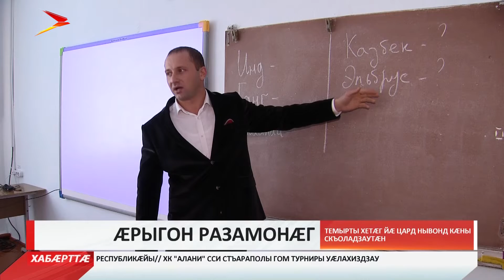Æрыгон разамонæг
Нæ дарддæры æрмæджы хъайтар у Темырты Хетæг. 30 азы йæддæмæ йыл нæ цæуы æмæ ныридæгæн у Быдыры Дæргъæвсы скъолайы директор. Нымад у Цæгат Ирыстоны æппæты æрыгондæр разамонæгыл. Цы рæстæг лæууы скъолайы сæргъы, уæдмæ ахуыргæнæндон зынгæ хорзы*рдæм аивта. Ахуырæн дзы фæзынд нырыккон уавæртæ. Бæлвырддæр, нæ дарддæры æрмæджы.

Быдыры Дæргъæвсы астæуккаг скъолайы директор Темырты Хетæг йæ дæсныйадыл у тынг æнувыд. Куыд зæгъы, афтæмæй историйы наукæмæ йæ сабибонтæй фæстæмæ уыд æмхиц. Дæсныйад æвзарыны рæстæг куы æрхæццæ, уæд иу уысм дæр дызæрдыг нæ фæкодта.

Фыццаг рæстæг куысты зындзнæдтæ дæр æййафта. Ахуыргæнæджы дæсныйад æнцон никуы уыд. Хъуамæ алы сывæллонмæ дæр уæлдай цæстдард уа. Рæстæг куыд цыд, афтæ йæ бамбæрста, йæ цард æрмæстдæр скъолаимæ кæй сбæтдзæн, уый. 2 азы куы бакуыста,уæд Хетæгæн фæзынд фадат йæхи директоры бынаты бавзарын. Уый та бæрнон хъуыддаг у. Уæлдайдæр та 26 аздзыд лæппуйæн.

Йæ сæйраг хæсыл нымайы скъолайы ахуырадæн æппæт нырыккон уавæртæ саразын. Быдыры Дæргъæвсы скъолайы бирæ скъоладзаутæ нæй. Æдæппæтæй 41 сты. Кълæсты нæдæр нырыккон кусæнгæрзтæ уыд, нæдæр спортæй архайынæн æмбæлгæ фадæттæ. Ныртæккæ сы фылдæрты ис интерактивон фæйнæджытæ. Уымæй уæлдай ма, сцалцæг кодтой спортивон зал дæр. Уыцы хъуыддæгтæ сæ къухы бафтыдысты парти "Иугонд Уæрæсе"-йы регионалон хайад æмæ районы амалхъом адæмы æххуысæй. Иннæ азæй фæстæмæ та скъолайы байгом кæндзысты тир, царды æдасдзинады домæнты урок. Æрыгон разамонæг куыд зæгъы, афтæмæй æнæ хъæндзинæдтæй дæр нæ вæййы. Хъæуты скъолатæ æппынæдзух æрыгон ахуыргæнджытæ нæ фаг кæны.

Скъолайы ма ис алы кары сывæллæттæн сæрмагонд къорд. Архайы дзы 10 сабийы. 5 азы кæуыл сæххæст, ахæм сабиты дзы фæцæттæ кæнынц скъоламæ. Сифтонг сын кодтой хъазæн фæз дæр. Скъолайæн ма æрмæст хъæуы йе 'ддаг бакастмæ базилын.

Темырты Хетæгмæ фидæнмæ бирæ пълæнттæ ис. Фæнд кæны скъола нырыккон домæнтæн гæсгæ сифтонг кæнын, саразын футболæй хъазыны фæз. Ныртæккæ æрыгон разамонæгæн скъола æрмæст кусæн бынат нæу. Йæ цард æнæ скъола æмæ сывæллæттæй нал уыны.
Мы рядом в:
ok.ru/irystontv